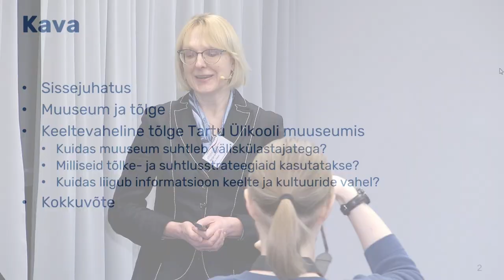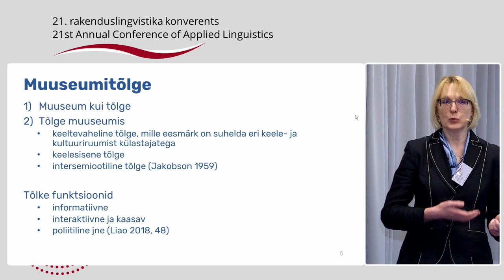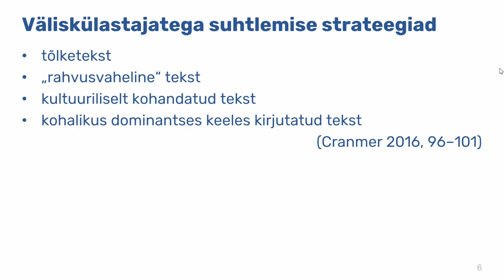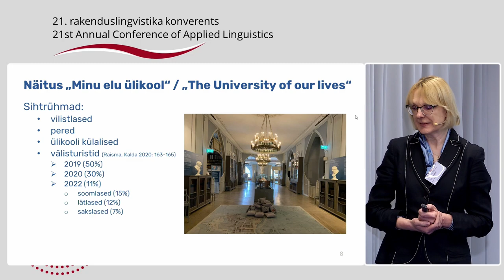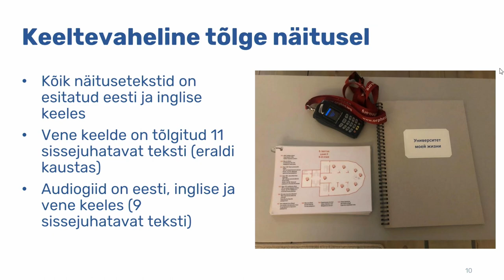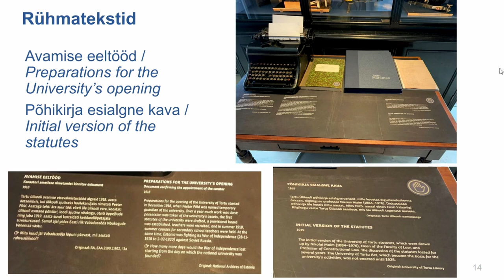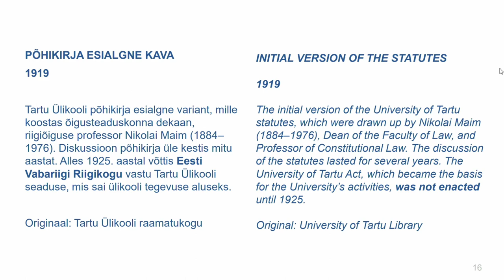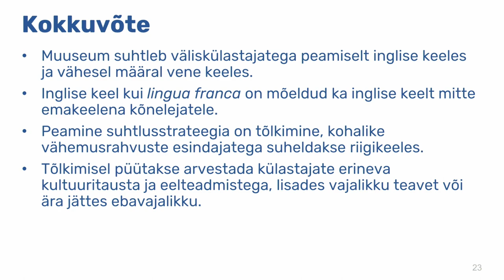Terje Loogus - Keelte mitmekesisus muuseumitõlkes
Terje Loogus

Keelte mitmekesisus muuseumitõlkes